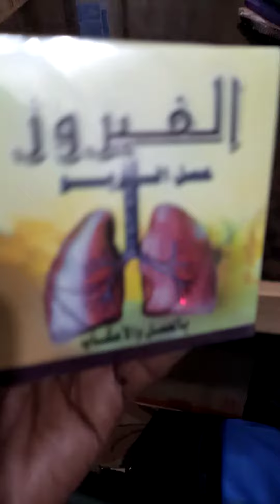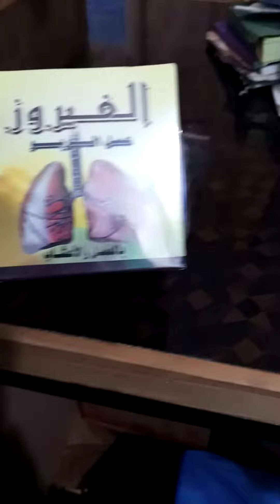dawada neefta iyo sanbabaha